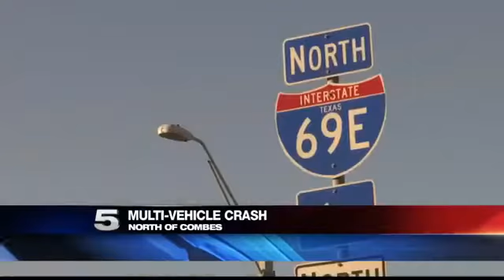Multi-Vehicle Crash on US 77 north of Combes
Several vehicles and a semi-trailer were involved.